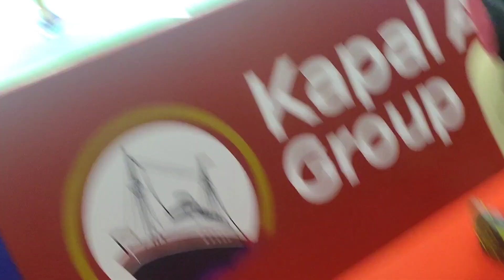VLOG - Indonesia International Series 2022, Praveen Jordan Tonton Langsung Melati Daeva di Jogja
Ikut liputan Indonesia International Series 2022 di GOR Amongrogo Yogyakarta, laga final ganda campuran antara Dejan Ferdinansyah/Gloria Emanuelle Widjaja Vs Reza Pahlevi/Melati Daeva Oktavianti pada Minggu (25/9/2022).